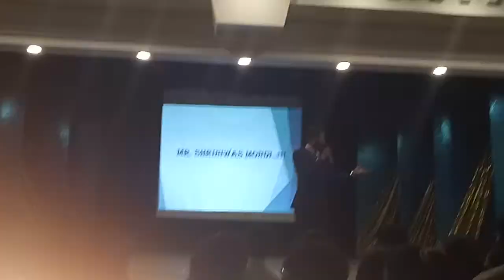RTO Challengers Star Shriniwas Mondi Sir